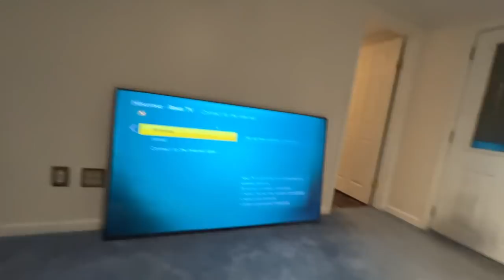Moving on 4th of July !! Lake Hartwell SC !! Day in the Life of a Truckers Wife